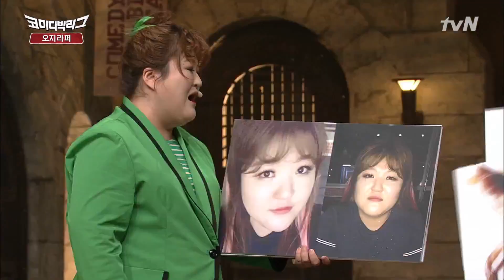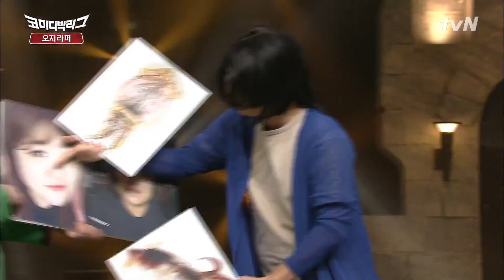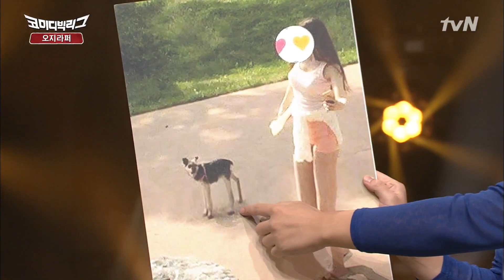Comedy Big League ′사진 집착증′ 여자들 저격! 이상준의 팩트폭력 170917 EP.233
일요일 저녁 7시 40분 tvN 코미디빅리그